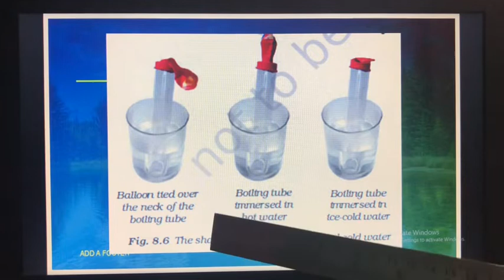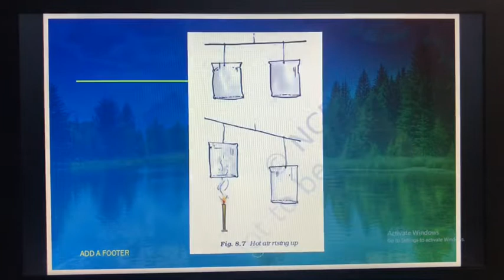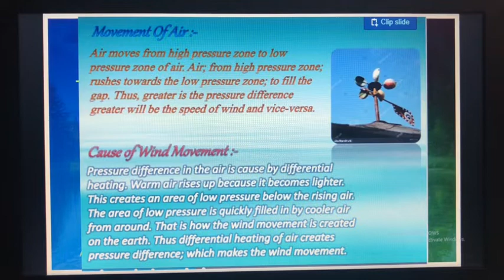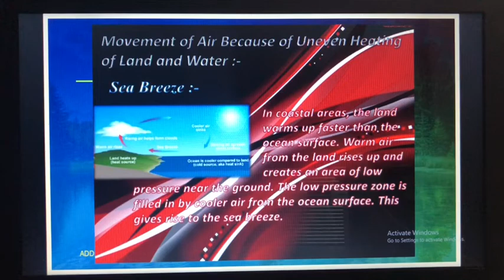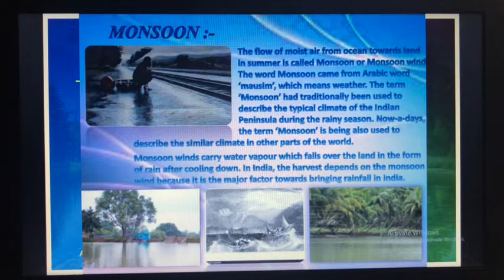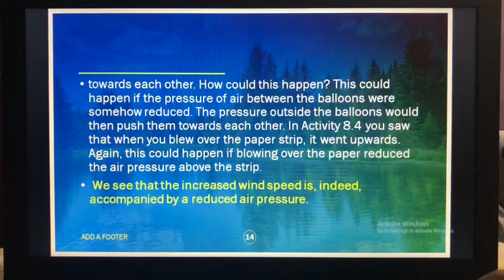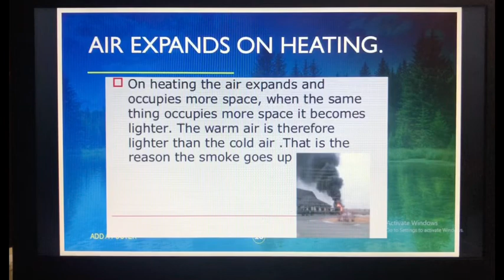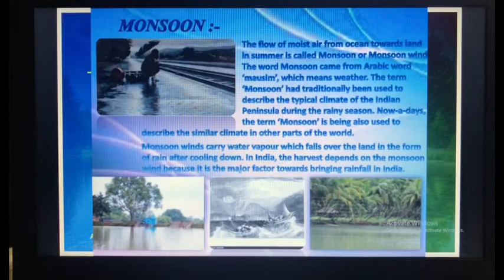Class VII, Subject: Science Wind, storms and cyclones (Part:2)